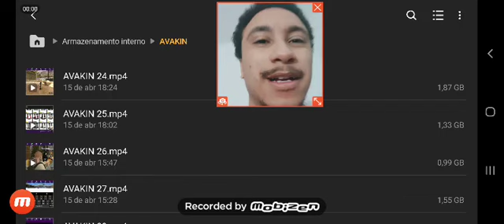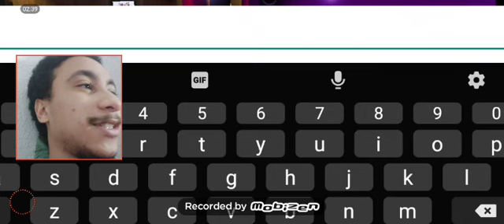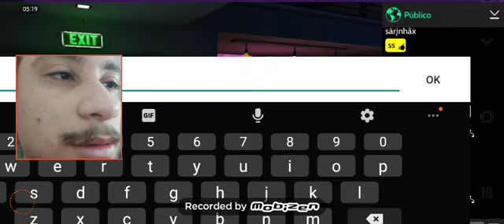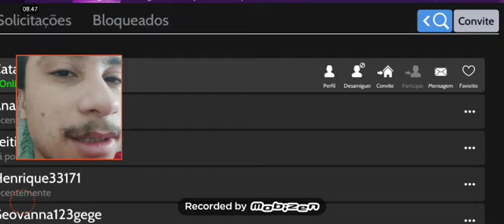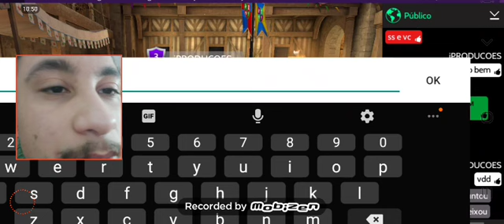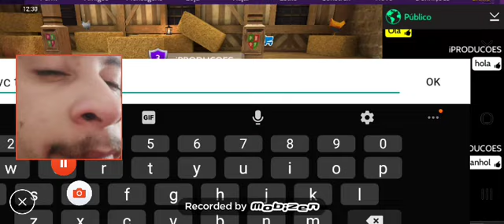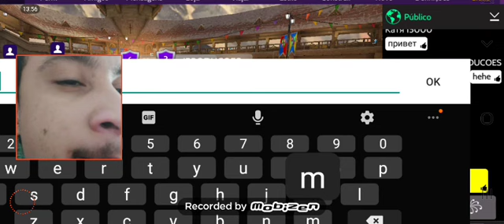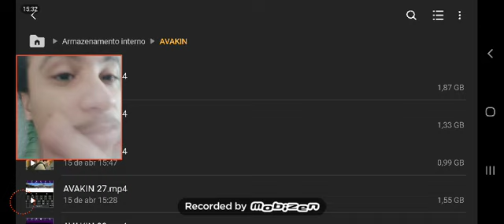UM CARA ACHOU QUE EU FALAVA ESPANHOL Avakin Life #24